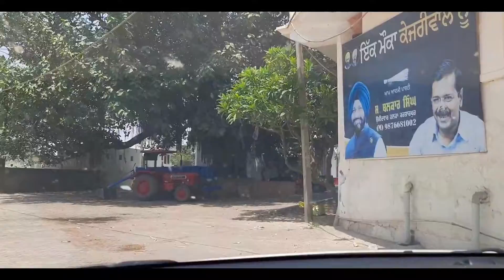vlog 3 dayalpur | dialpur | dayalpur kapurthala | dayalpur jalandhar | safar e hijrat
safar e hijrat
dayalpur
dayalpur vlog
dayalpur kapurthala vlog
safar e hijrat
dialpur jalandhar